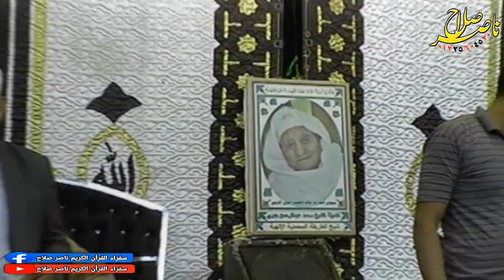3الشيخ حسن حلاوة احتفال البيت المحمدى بالمولد النبوى الشريف المنايل 30 10 2020